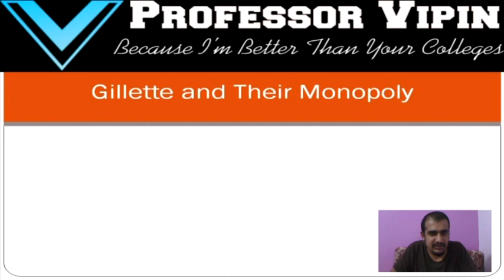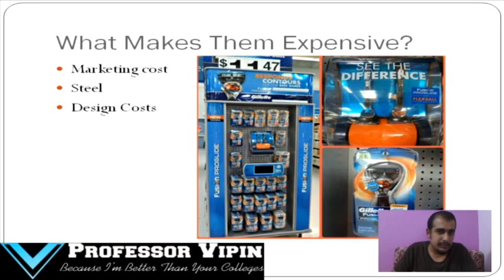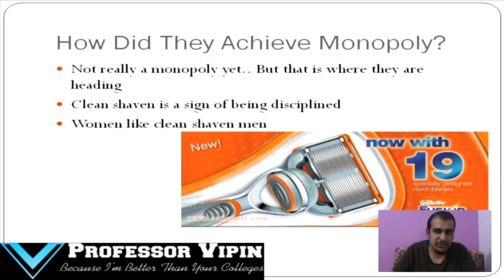Gillette and Their Monopoly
Why is a razor blade so expensive? Gillette is one of those brands which is there everywhere in the world. Let us look at their marketing campaigns and what makes them achieve this "monopoly"